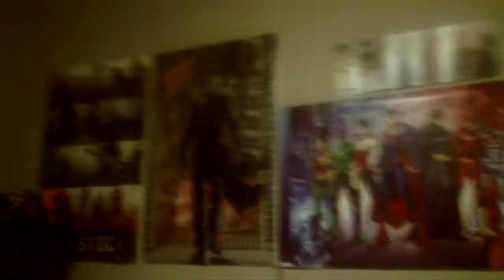3 Minutes Of Pure Stupidity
I was home and bored out of my mind. No words can describe the level of crazy I just reached